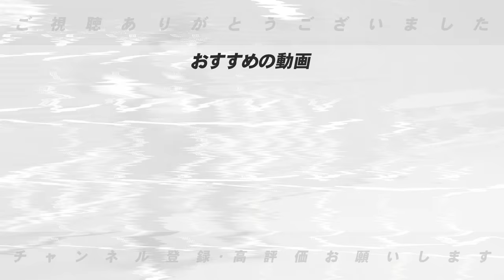【独占映像】ダルビッシュ有投手のライブBPに潜入！衝撃のストレートがヤバすぎた…